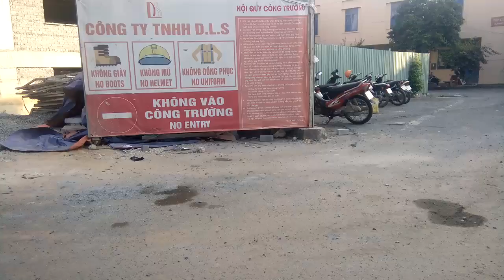buổi sáng không làm gì rảnh nên ribieu Công Trinh Cho mọi người xem